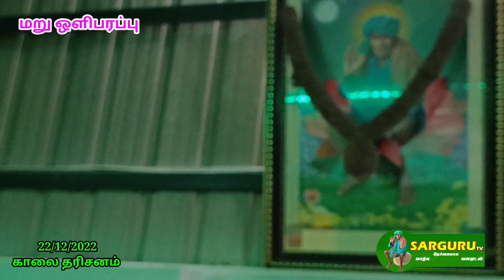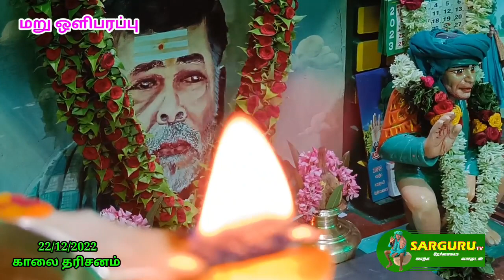SARGURU VISION 22/12/22 காலை தரிசனம் 🙏 மறு ஒளிபரப்பு